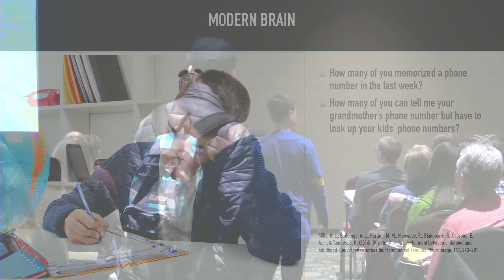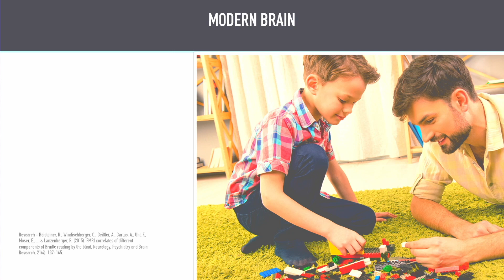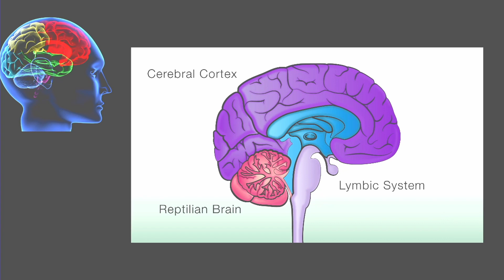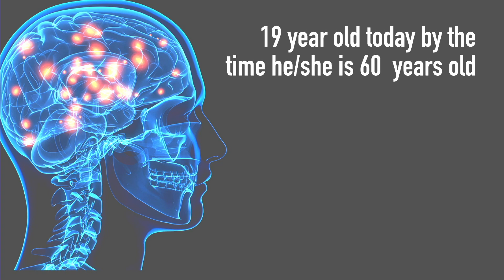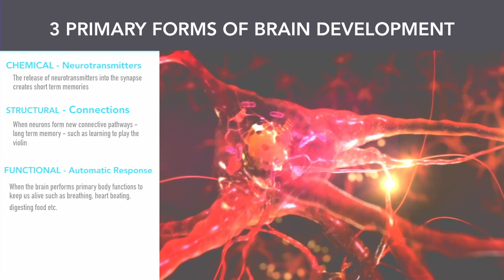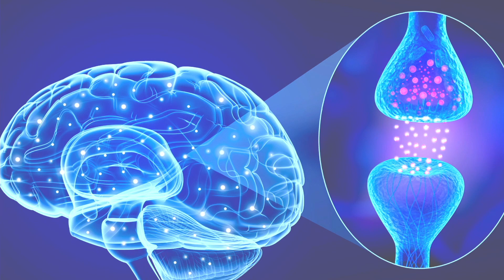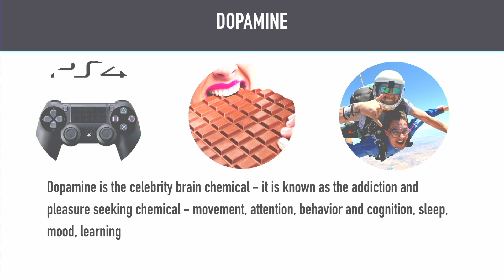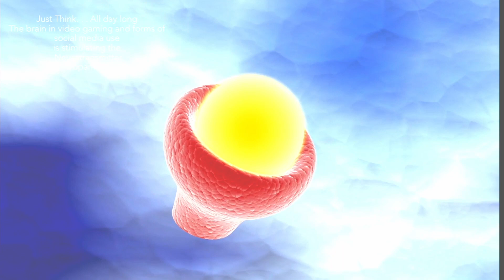2019 SLC Conference - Electronics: The Brain’s Perfect Preparation for Pornography Christy Kane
The virtual world of electronics is psychologically and neurologically designed to create addictions. In this interactive presentation Dr. Kane describes the electronic neurological and social addiction process and offers information to help protect individuals from online pornography addictions.

Dr. Kane is a sought-after presenter and author who focuses her work on how electronics are affecting the human brain. She holds a doctorate in clinical psychology, a masters in mental health counseling, and a bachelors degree in psychology. Dr. Kane loves to cycle and spend time in the outdoors.